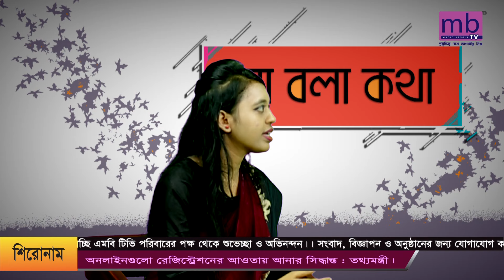না বলা কথা-mb tv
না বলা কথা

অতিথি : এ কে এম নুরুল বাশার সুজন

সঞ্চালনায় : রাবেয়া আক্তার আঁখি